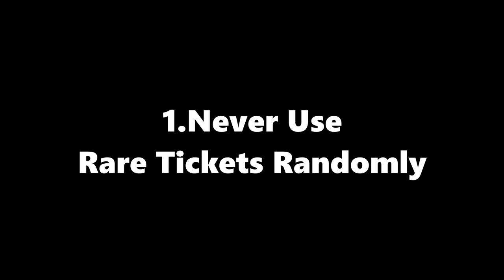How To Collect Rare Tickets ( Battle Cats Guide ) Updated 2023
Time Stamp:
00:00 Most Important Thing
01:25 Cat Ticket Stages
03:15 Why can't trade Rare Ticket?
03:38 Catamin Stages
04:47 Tower Stages
06:34 Baron Stages
07:44 Time Score Stages
08:59 End

Discord: EiEiXE (eiei_xd) Steam: EiEiXD